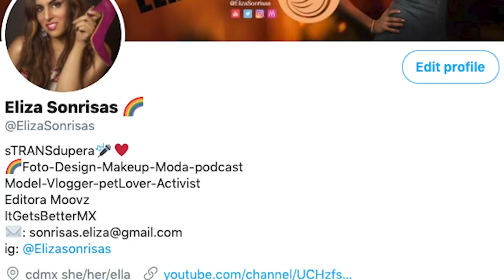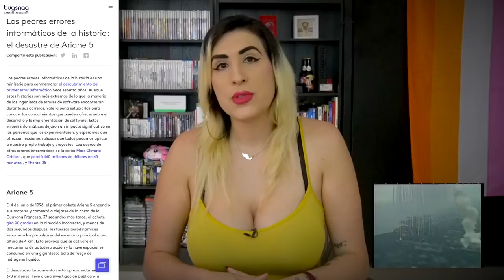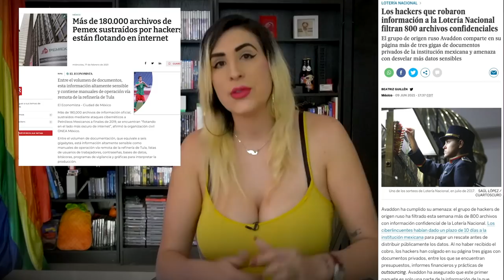Peor que la inteligencia artificial.. la idiotez natural (O los accidentes). /miniRoja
A veces son metidas de pata.. a veces la pata se mete. Pero los bugs de computación son peligrosísisisisisimos y como que no los discutimos mucho.

De paso.. este tema lo discutimos en vivo en Roja, acá por si se lo perdieron